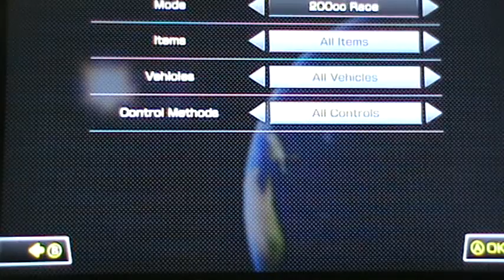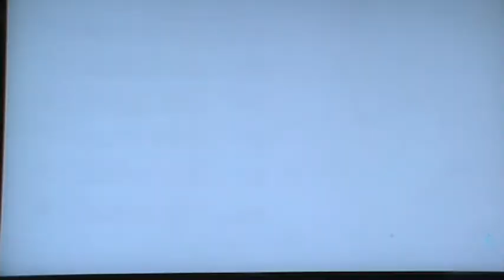Mario Kart 8 - Online Racing (Nintendo Wii U)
This is my video about Online Racing in Mario Kart 8. Thank you to Nintendo for another great game on the Wii U!

JK feel free not to/to; I don't really care.